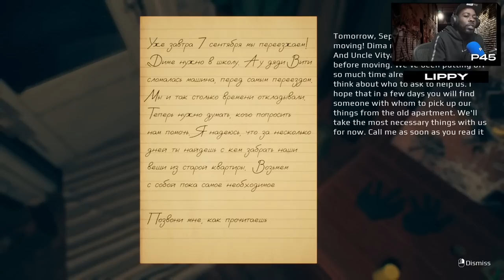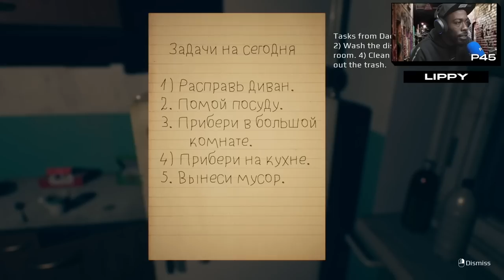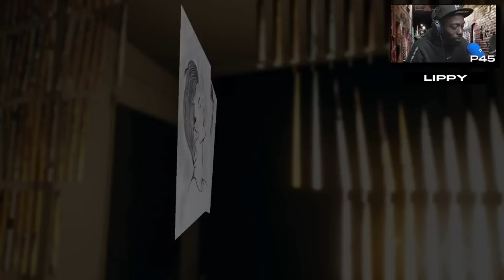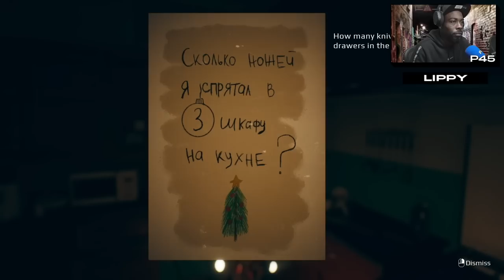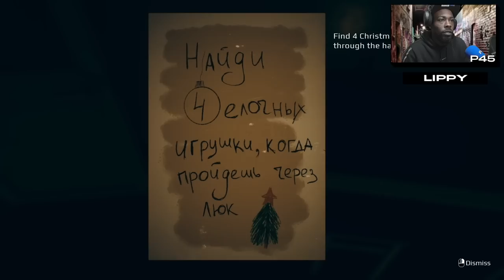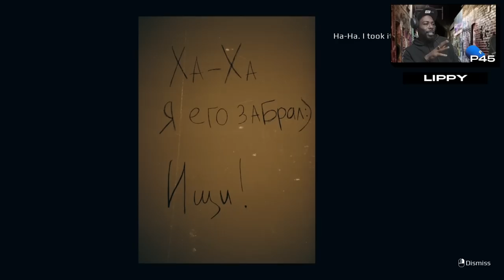Home Alone with a RUSSIAN GHOST??? | Lippy Plays September 7th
Lippy takes on one of the scariest, most trending horror game of the year, September 7th.